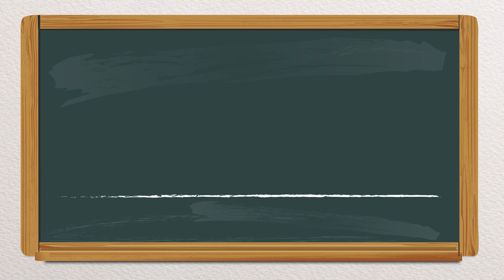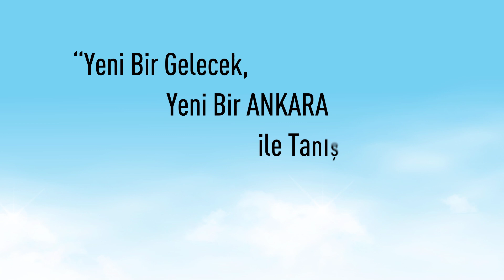Mebuskent Projesi Yeni Nesil Tanıtımı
Sıradışı Digital tarafından hazırlanan bu video ile Mebuskent Projesi hakkında tüm detayları keyif alarak izleyeceksiniz.
Yeni Bir Gelecek ,Yeni Bir Ankara
Mebuskent Kuruluyor.
Mebuskent içerisinde neler var ?
Projeye ait tüm detayları bu Rakamlarla Mebuskent çalışmamızda bulacaksınız.
Mebuskent bir Aymor İnşaat projesidir.